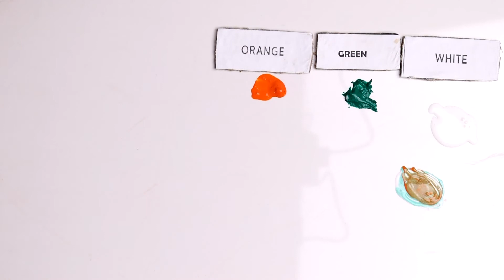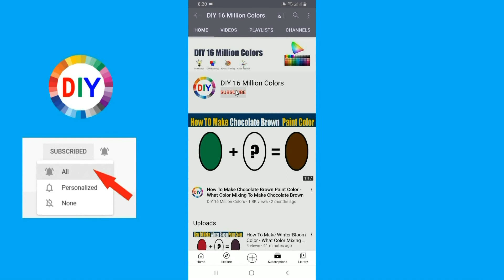How To Make Pastel Sage Color - What Color Mixing To Make Pastel sage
In this color mixing video tutorial I want to show you How To Make Pastel Sage Paint Color by mixing Primary Colors to make Pastel Sage Paint Color
Pastel Sage Color is most demanded color by artist and people are looking for to make own Pastel Sage at home by Mixing  other colors to make Pastel Sage
So in this video I have show you How To Make Pastel Sage Paint Color using easy way.

after watching this video tutorial I hope you will be able to make 100% Accurate Pastel Sage color.
if you still selling any difficulties regarding making process of Pastel Sage or if you any other question regarding Pastel Sage color so just DM me on my Instagram account of email me I will try to replay you as professional artist and creator to this Channel.
I always love to help my Audience.